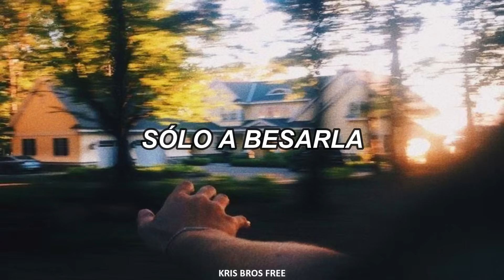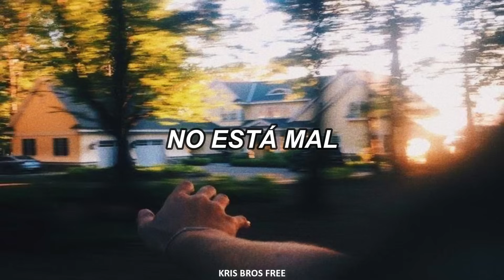Gustavo Cerati con Mercedes Sosa-Zona de promesas |LETRA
Disfruten de estos dos grandes artistas.